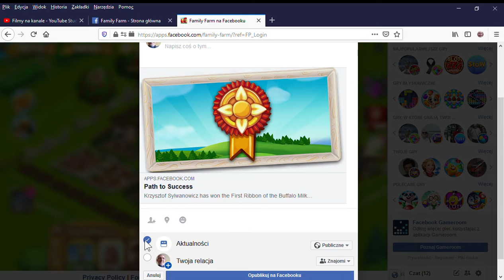Family Farm na Facebooku Mozilla Firefox 2019 11 20 14 50 16